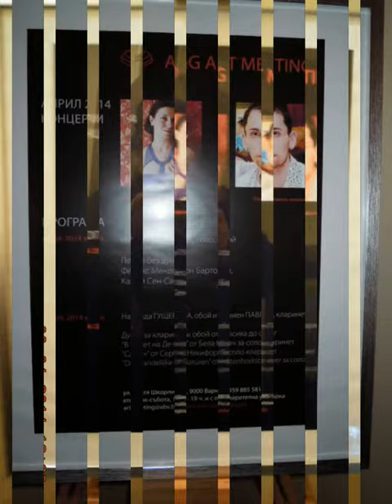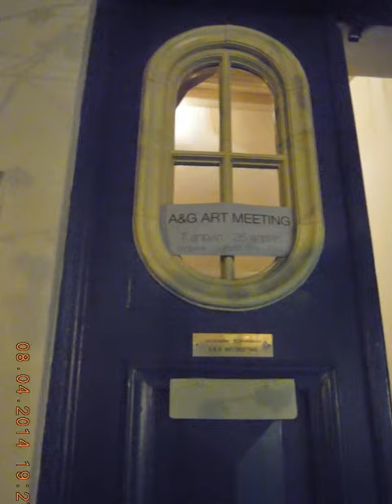"A&G ART-MEETING" - A NEW ART-ZONE - VARNA-CITY, BULGARIA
AN ART-GUEST HOUSE - WITH A STRANGE MIX OF PAINTINGS, MUSIC AND POETRY - JUST IN THE HEARTH OF THE VARNA-CITY, BULGARIA